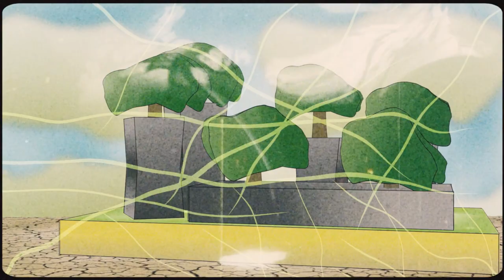Dreamtigers - I See The Future [Official Music Video]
I See The Future is taken from Dreamtigers second full length, Ellapsis, out February 18, 2022.